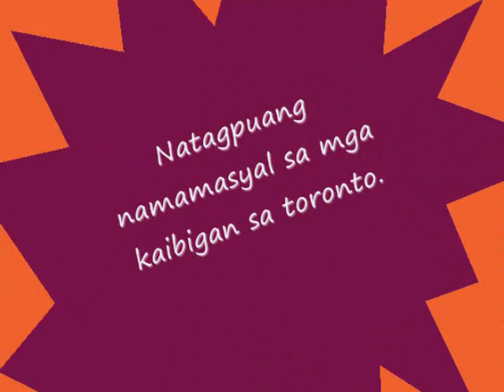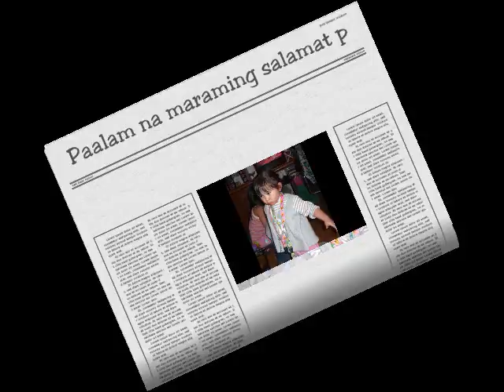Peres kids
kids pictures.